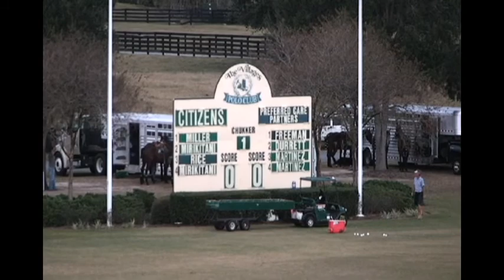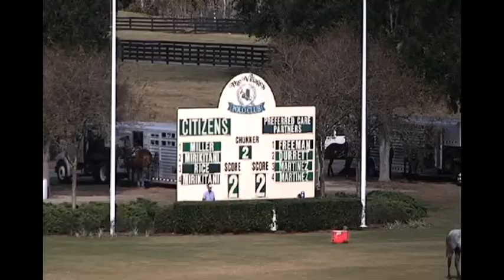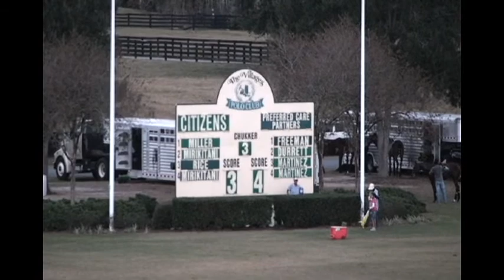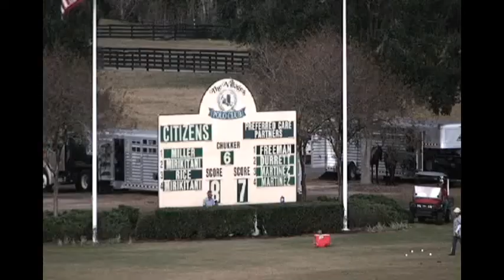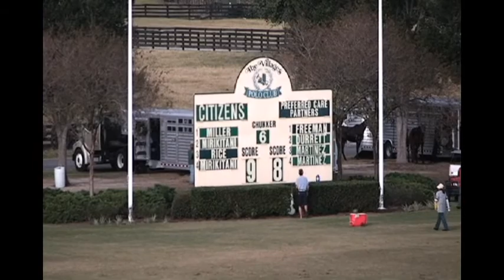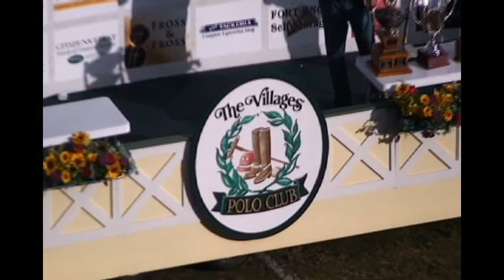The Villages Polo Club 12-4-2011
2pm Championship Match